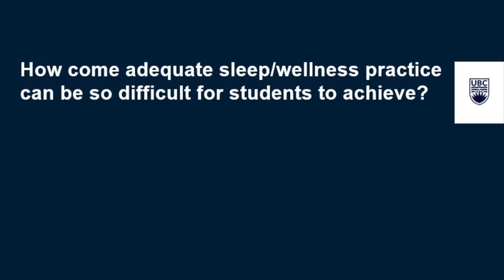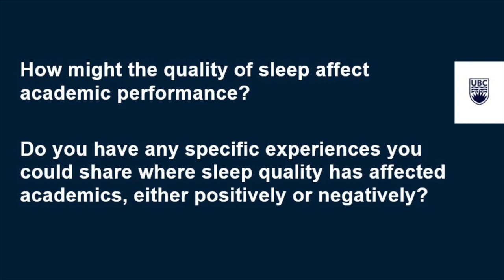Sleep and Academic Success Toolkit (3/3)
This video is part of the Sleep and Academic Success Toolkit by the Chapman Learning Commons.

To ask our student staff specific questions, or learn more about our services and resources, visit the Chapman Learning Commons website at learningcommons.ubc.ca

Chapters:
0:00 How come adequate sleep/wellness practice can be so difficult for students to achieve?
2:50 How might the quality of sleep affect academic performance?
5:07 What practices can be adopted to facilitate better sleep/wellness, and better quality of life as a student?